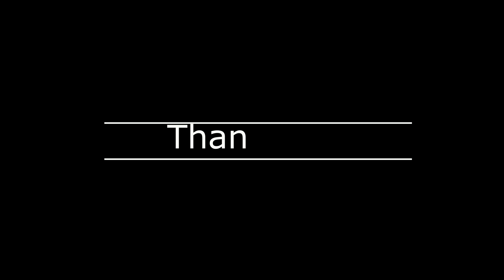Phenomenal Average Speed Trick – GRE / GMAT Math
Update: I am not available for tutoring! But still alive, :) Meanwhile, so many students have personally recommended Target Test Prep for GRE / GMAT that I asked them for a unique discount code, TestedTutor10, for this This video will tell you the secret to working out average speed on the GRE and GMAT.

Say I drove 20mph on way to work and 30mph on the same route back. What is my average speed? It’s not 25mph!

Part of the secret is to make up a distance! Pick a multiple of both speeds for easier calculation.
Next question: Philip walked at 4mph on his way to work but took a route that was twice as long on way back. If his overall average speed across both journeys was 8mph, what was his speed on the way back?

We will also use the distance speed time triangle again and again!

She was admitted into Harvard Business School, The Wharton School of Business, and Columbia Business School (accepted into every school she interviewed for) after graduating from UCLA with a degree in Communication. She also got 3 perfect scores on the GRE’s Analytical Writing Assessment (99th percentile).